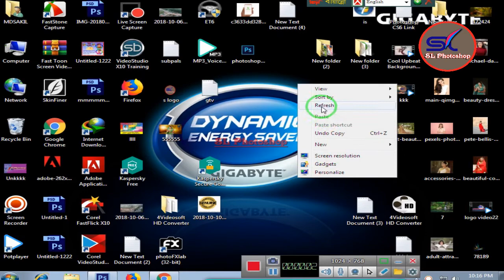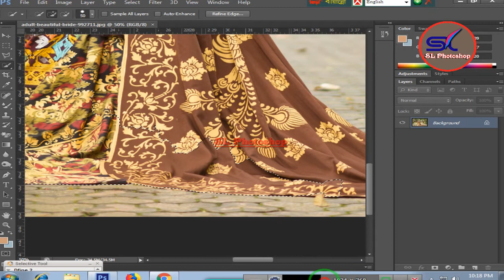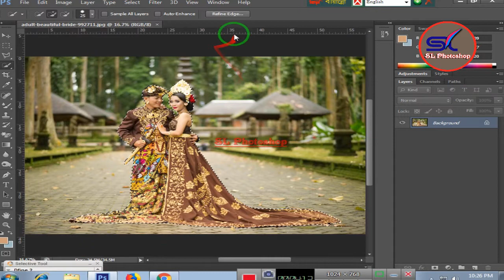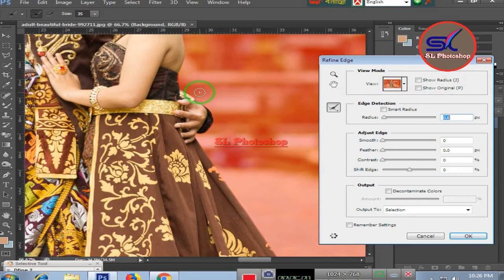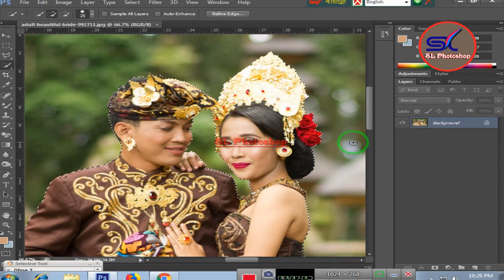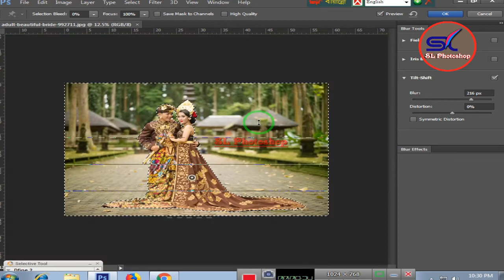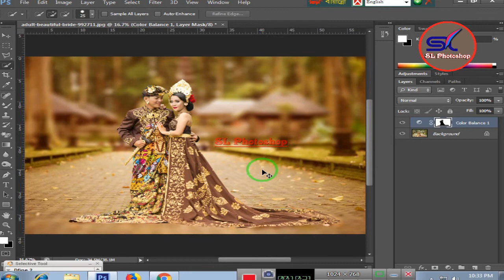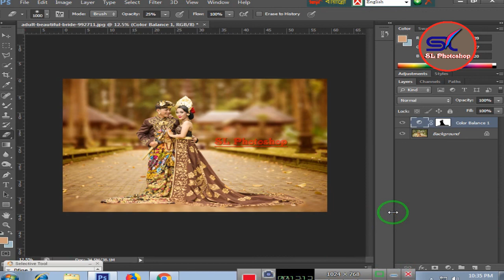How to Blur Photo Background in photoshop cs6( tutorial 2019)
In this photoshop tutorial you will learn how to blur background in photoshop cs6 (dslr style) with soft light effects in photoshop cs6. Follow these easy steps to make blur background and depth of field blur to any photo in photoshop. In this photoshop tutorial you also learn how to add blur background in photos and soft light photo effects in photoshop cs6